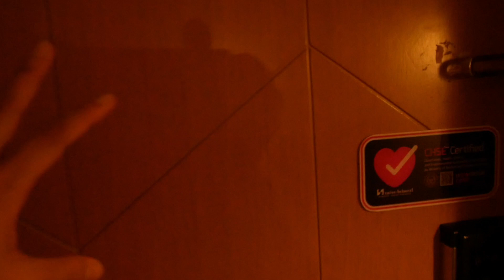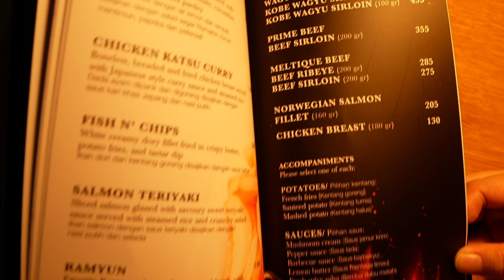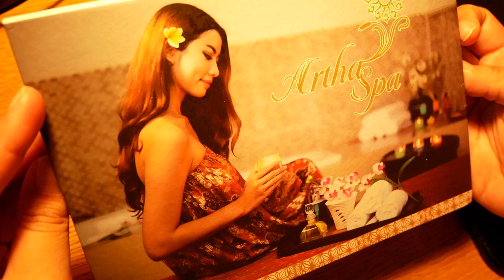SWISS BELHOTEL PONDOK INDAH - JAKARTA❗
Swiss BelHotel  lokasinya persis di depan tangga penyebrangan halte Busway Pondok Indah 1, hanya sekitar kurang lebih 150 meter dari MCD, Burger King, dan KFC Pondok Indah.

Nah, untuk tipe kamar yang kita pesan di Swiss BelHotel Pondok Indah ini yaitu Family Suite dengan 2 kamar tidur… 1 kamar dengan tempat tidur twin & 1 lagi tempat tidur queen. kita pesen kamar ini di tiket.com dengan total 1,3jutaan permalam…

Swiss BelHotel Pondok Indah ini cocok untuk staycation bagi Keluarga karna saat weekend, hotel ini di dominasi oleh para keluarga muda dan anak-anak. Terlebih area swiming pool yang memiliki kolam khusus anak-anak.

Selain itu, area kolam renang menjadi salah satu tempat favorit kita karena kita bisa duduk di pinggir kolam dan memesan makanan dari Swiss Cafe. Area kolam renang juga begitu asri karena memiliki banyak penghijuan seperti pohon-pohon besar yang sangat rindang dan juga tanaman.